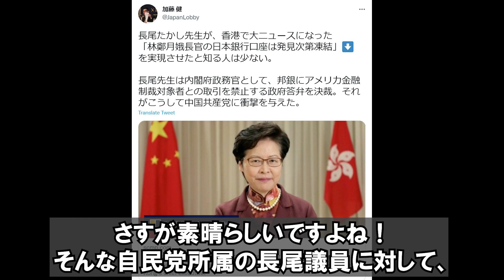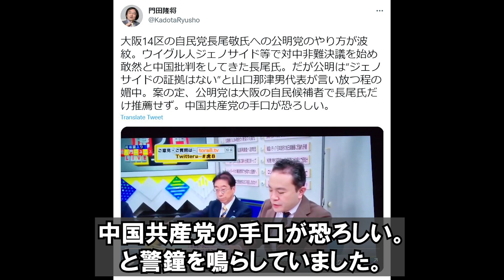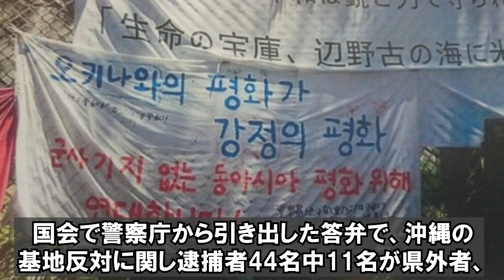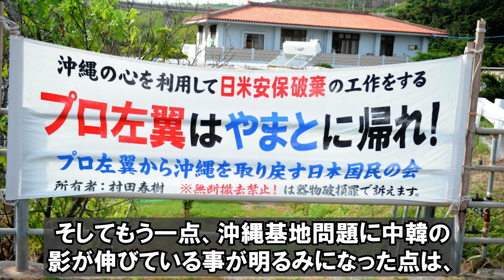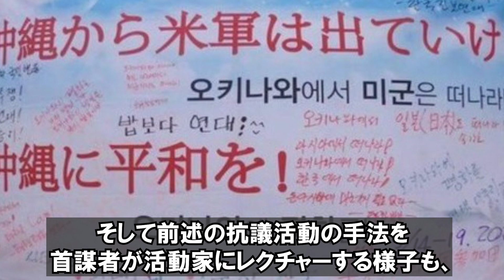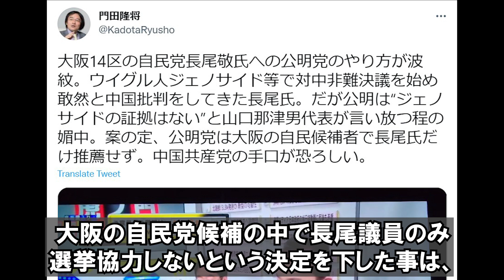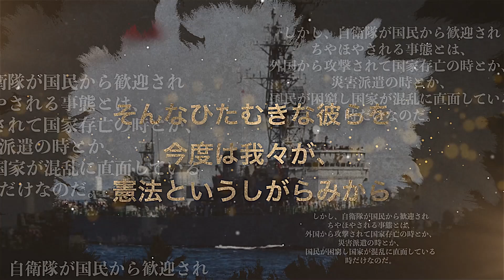【衆院選】中国共産党に衝撃を与えた自民党議員（長尾敬氏）、連立与党である公明党が驚愕の対応で落選の危機？【日出づる国TV】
【衆院選】香港の林鄭月娥長官の銀行口座凍結や、対中非難決議を進めた自民党の長尾敬議員、今回の衆院選で大阪14区の自民党長尾敬氏への公明党のやり方が波紋！落選の危機？【日出づる国TV】